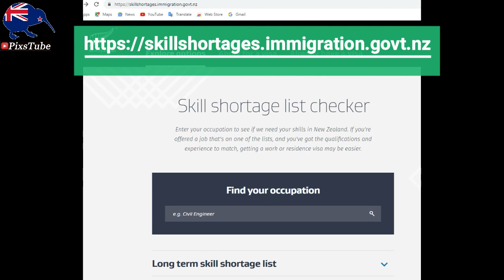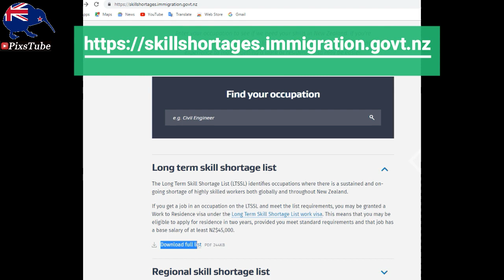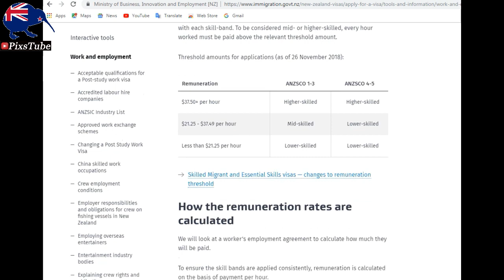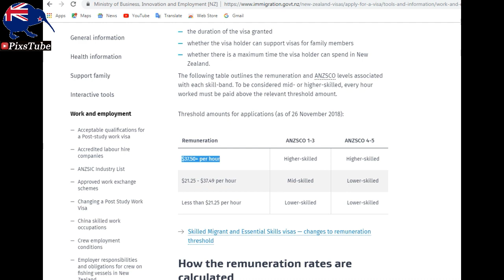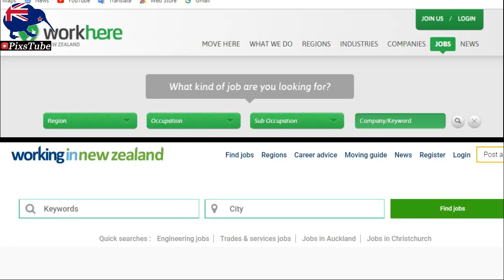New Zealand Work Visa details | Jobs in New Zealand | Essential Skills | اردو / हिंदी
New Zealand offers several types of work visa. In this video I have included new updated of Essential Skills Work Visa of New Zealand which is very famous among the job seekers around the world. I have explained all necessary steps to apply for a New Zealand work visa.
The category provides an amazing opportunity to work in New Zealand for one to five years. Work permit is a pathway to a New Zealand permanent residency. Hence, New Zealand compare to Canada, is a suitable option for many Indian, Bangladeshi and Pakistanis.
Thanks